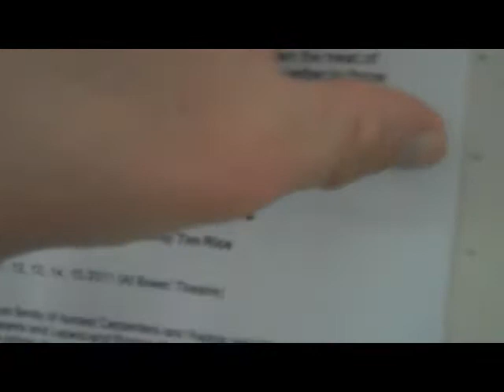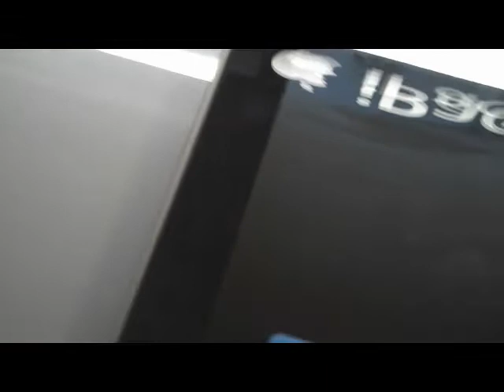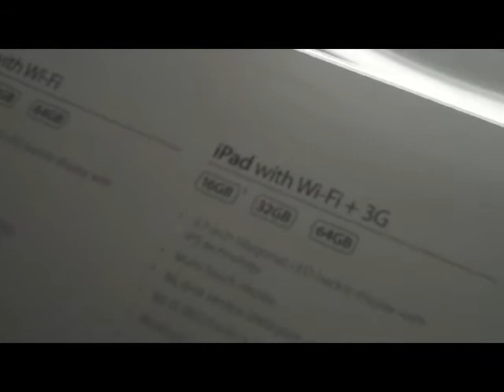It's a Yooper Thing !!!!!!!!!!!!!!! 11-9-2010 Day 531